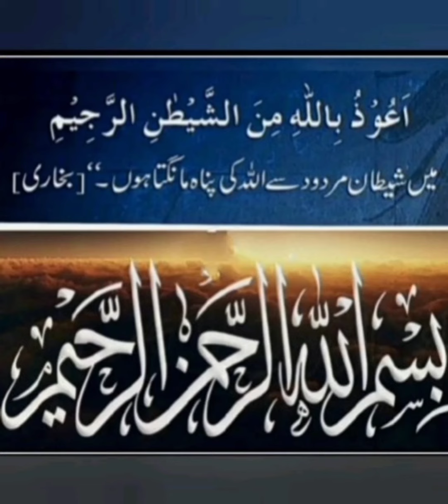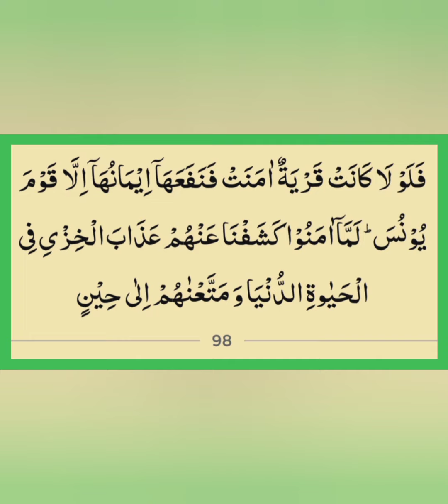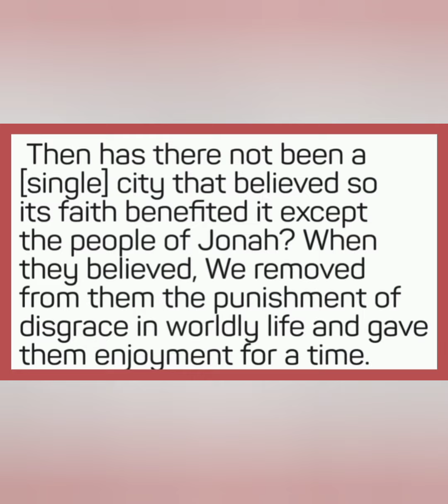Kyun na Aaj ki subh ka aaghaz Allah k kalam se? (Yunus 98) 15 Zul-Qada 1443h,15 June 2022, Wednesday